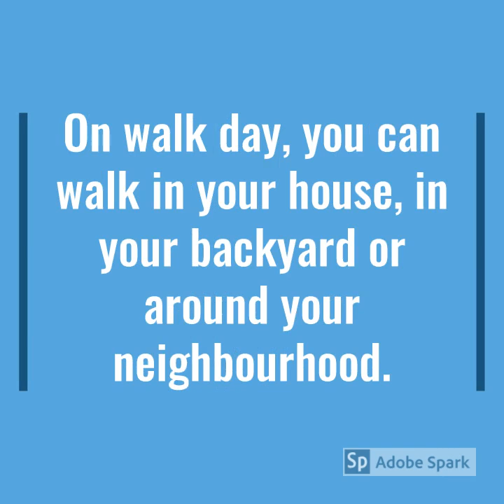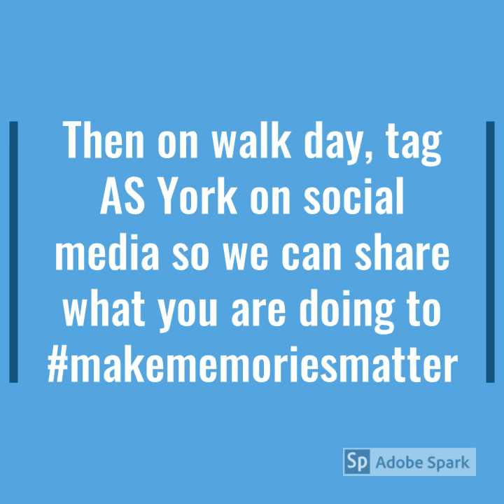Join us - IG Wealth Management Walk for Alzheimer's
The IG Wealth Management Walk for Alzheimer's on gone virtual. Join us Sunday, May 31 at noon to walk to show ourconnectionsmatter . to register and begin fundraising to help York Region residents impacted by Alzheimer's disease and other dementias.